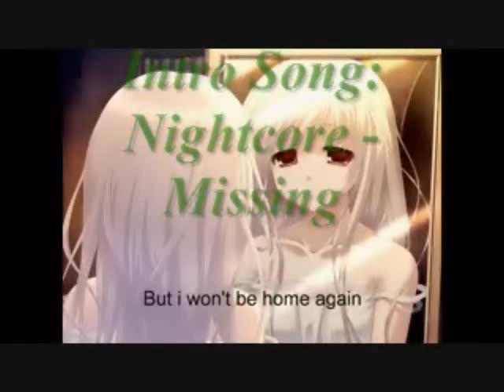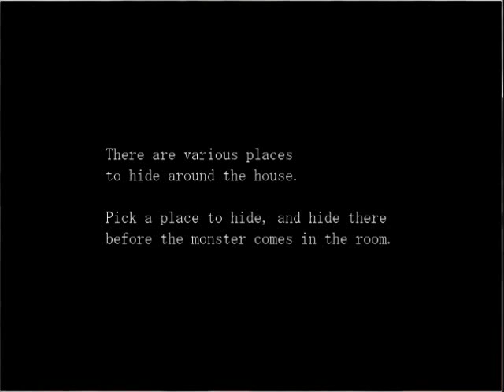Let's Play Paranoiac Epis.2: Midnight "Snacking"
So I went down to go get a drink of water, but I found Hair in the water and Something was in the house!!! I'm SOO SCARED DX